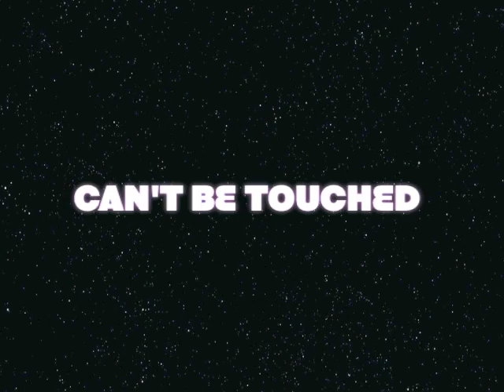HERE COMES THE BOOM! - NRL BIG HITS